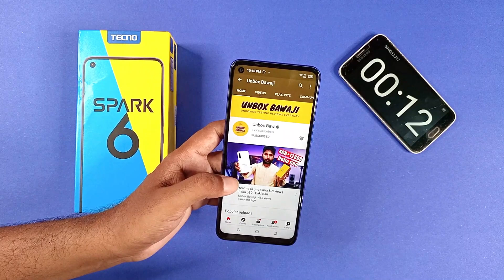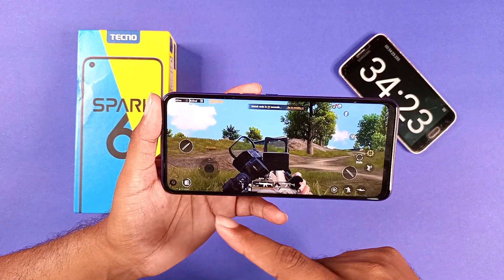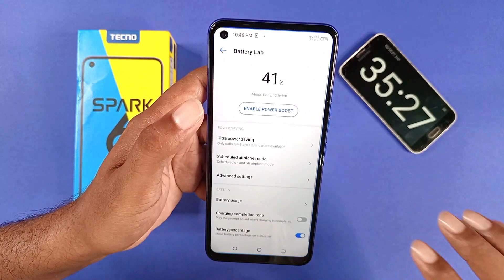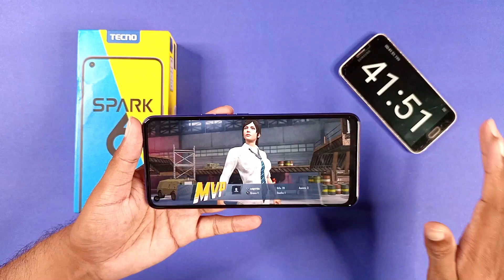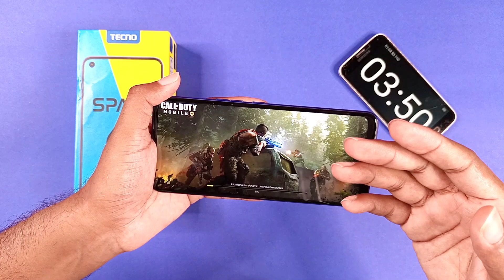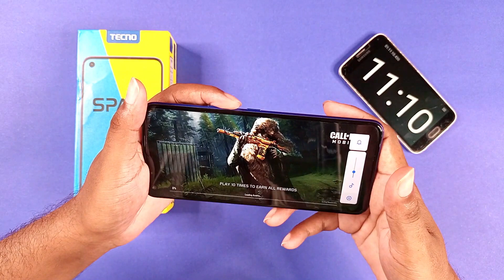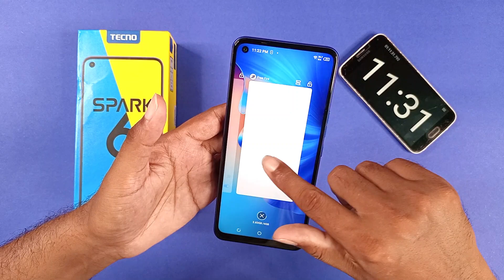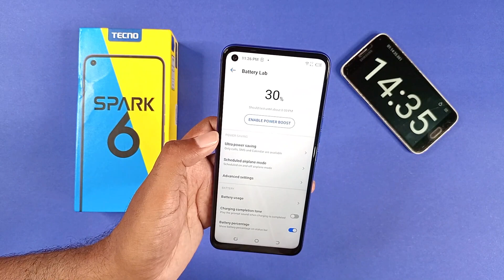Tecno Spark 6 Gaming Test & Review | PUBG | PUBG Lite | Free Fire | Call Of Duty | Asphalt 9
Tecno Spark 6 Gaming Test & Review | PUBG | PUBG Lite | Free Fire | Call Of Duty | Asphalt 9. Tecno Spark 6 Unboxing And Price In Pakistan. Tecno Spark 6 Gaming Performance Test. Tecno Spark 6 Battery Drain Test.